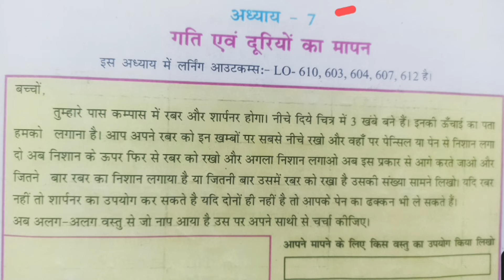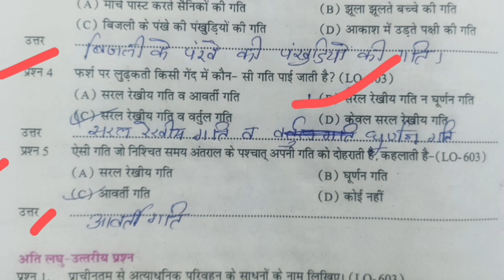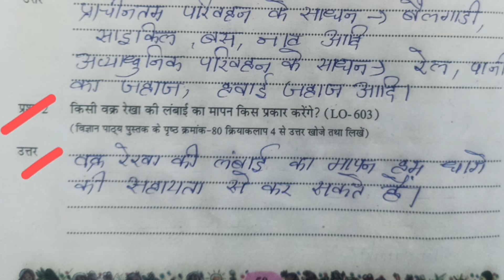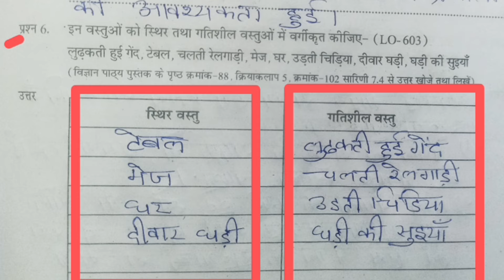ऐठ ग्रेड अभ्यास पुस्तिका ll कक्षा 6 ll विज्ञान ll पाठ 7 ll गति एवं दूरियों का मापन।